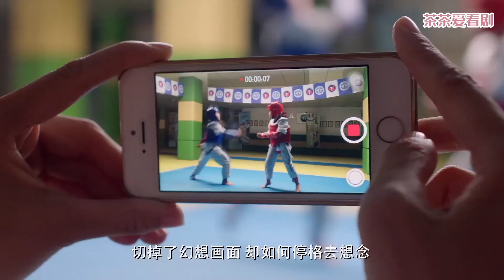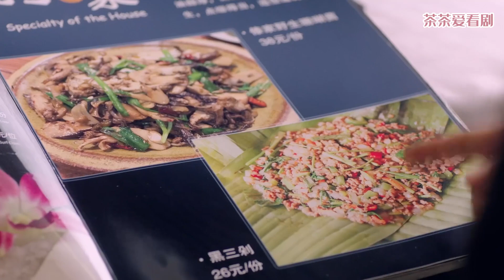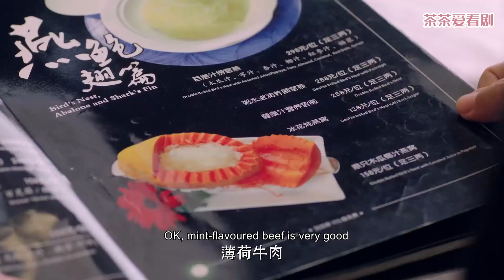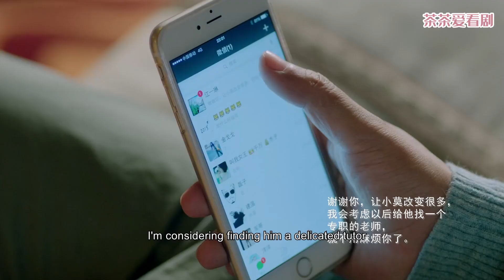兒子不想讓富豪當繼父，哪料聽完富豪一番話，瞬間同意媽媽改嫁